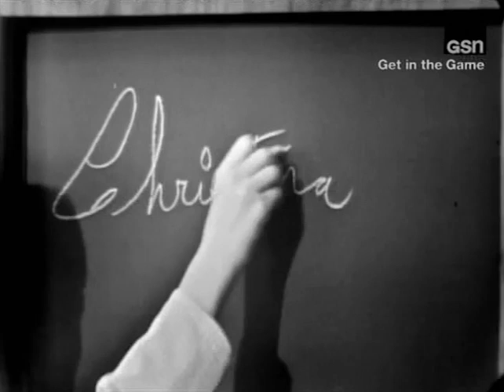What's My Line? - Paul Ford; PANEL: Henry Morgan, Mary Lindsay (Mar 6, 1966)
MYSTERY GUEST: Paul Ford
PANEL: Arlene Francis, Henry Morgan, Mary Lindsay, Bennett Cerf

NOTE: Closing credits added from an older rerun pre-GSN-credit-crunching.